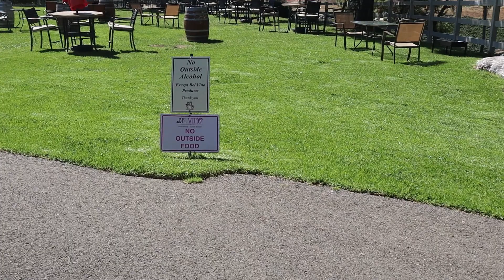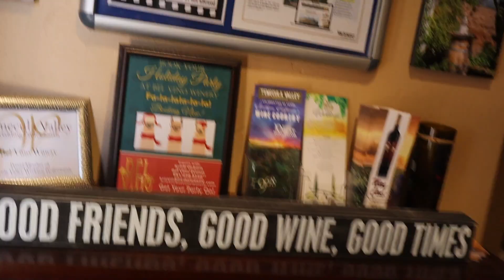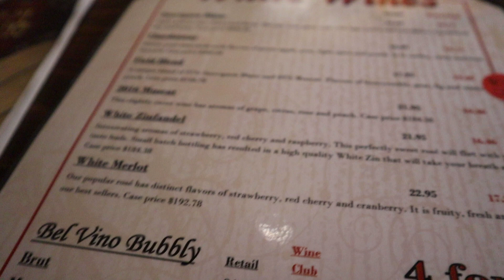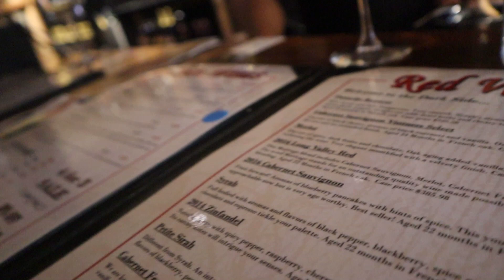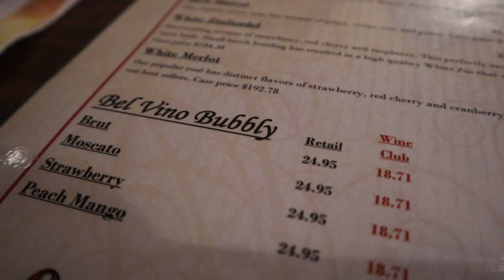Bel Vino Winery - Temecula ,California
Bel Vino is an old-fashioned and traditional winery. This boutique winery and its large 40 acre vineyard provide the most spectacular views in Temecula Wine Country. The Winery has a rustic authenticity, and its Barrel Tasting Room is warm, friendly and educational.

Bel Vino is a fully functioning and self-contained winery that has been in business since 1996, and under visionary new ownership since late 2011.The Winery offers a portfolio of 30 to 40 great wines, including highly rated gold medal winners and Southern California’s best red wines.
Bel Vino Winery
33515 Rancho California Road

WINE TASTING HOURS

Open 7 days a Week: 10am to 5pm

Tasting Tour:
Approximately 45 minutes – $39.95 per person